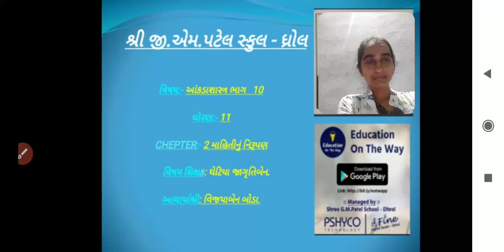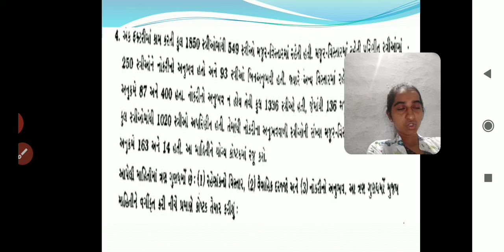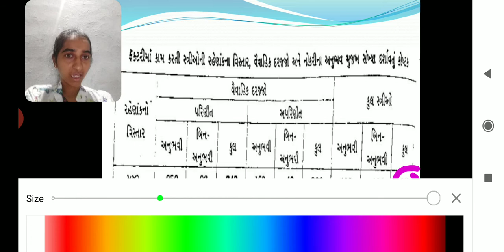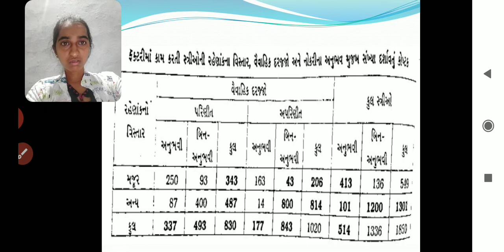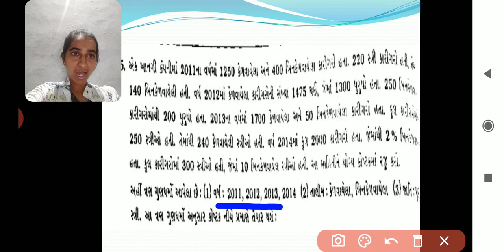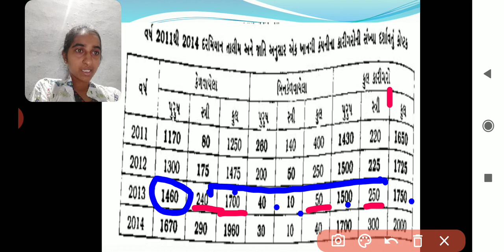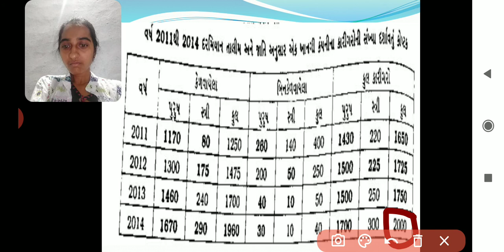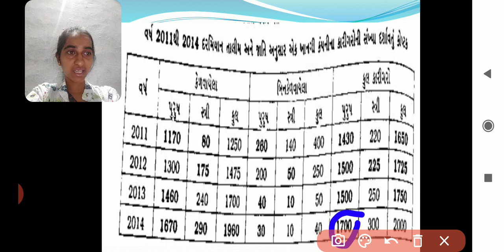ધોરણ 11 - આંકડાશાસ્ત્ર - પ્રકરણ 2 - માહિતીનું નિરૂપણ | Part 10 | Jagrutiben Ghetiy | G M Patel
ધોરણ 11 - આંકડાશાસ્ત્ર - પ્રકરણ 2 - માહિતીનું નિરૂપણ
Standard 11 - Ankadashashtra - Chapter 2 - Mahiti nu nirupan

Lecture by :
Jagrutiben Ghetiya
Assistant Teacher,